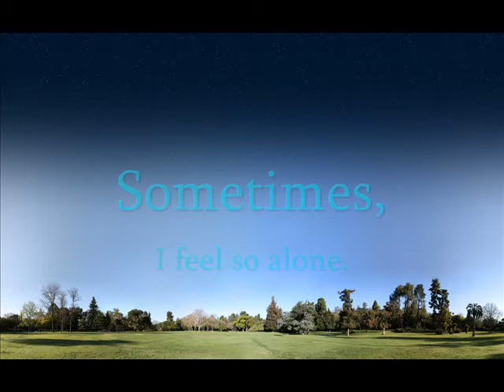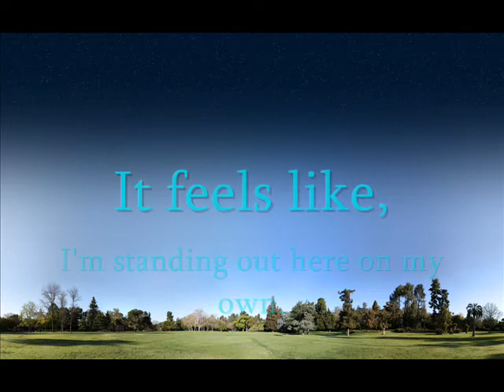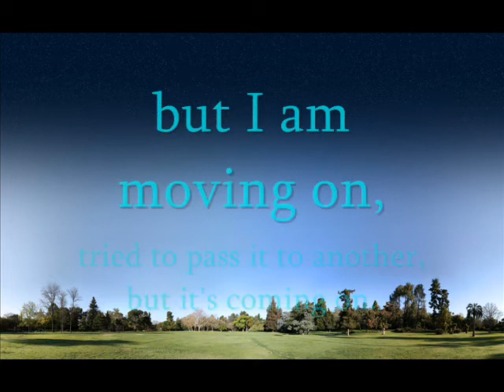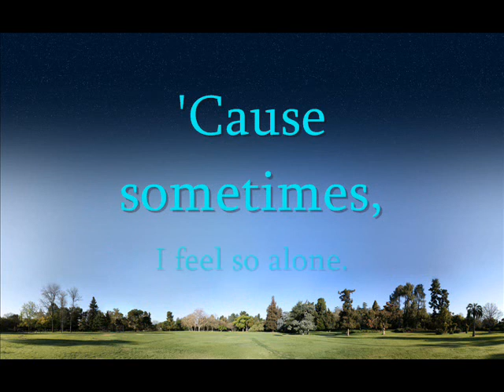New Design, Thousand Foot Krutch.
"I'm stepping out, instead of closing in..."